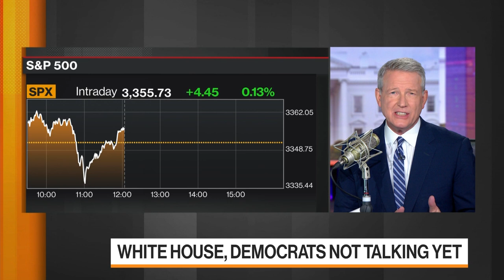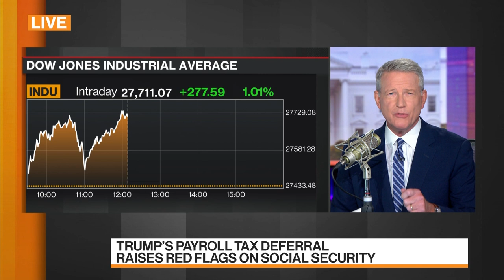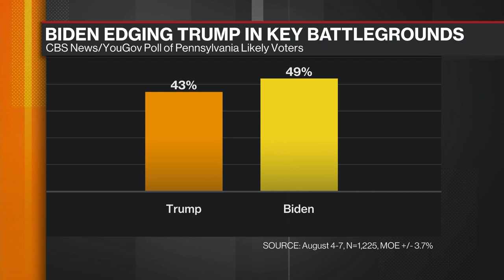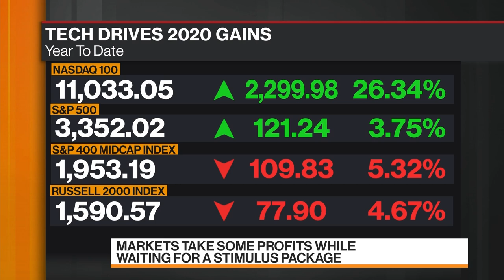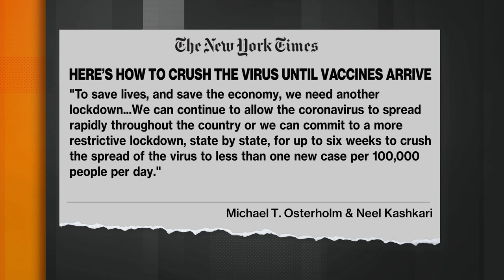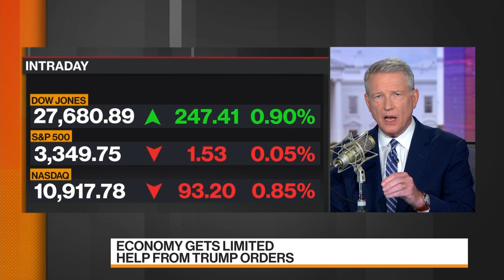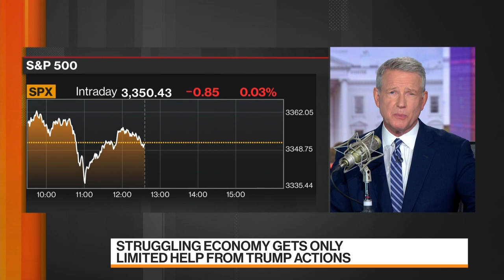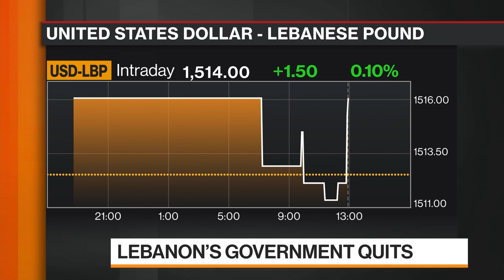'Balance of Power' Full Show (08/10/2020)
Aug.10 -- "Bloomberg: Balance of Power" focuses on the intersection of politics and global business. Guests: Shawn Golhar, Barclays Head of Public Policy Research and Jay Bhattacharya, M.D., Ph.D., Professor of Medicine, Stanford University